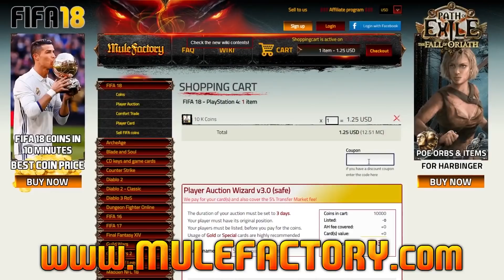FIFA 18 | TOTY CONFIRMED - RELEASE NEXT WEEK... (FIFA 18 ULTIMATE TEAM)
Fifa 18 TOTY Confirmed. Fifa 18 TOTY Release next week. Fifa 18 TOTY Forwards, TOTY Midfielders, TOTY Defenders and TOTY Goalkeeper.

Title: FIFA 18 | TOTY CONFIRMED - RELEASE NEXT WEEK... (FIFA 18 ULTIMATE TEAM)